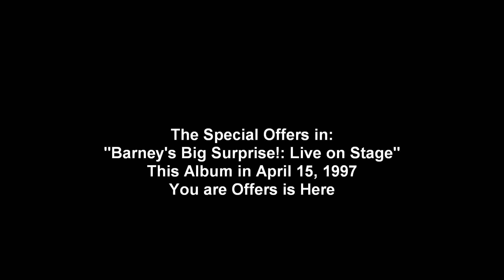Barney Magazine 1997 Promo - Spring 1997 Ad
Barney Magazine - Spring 1997
Splish Splash It's Raining!

Lot's of PBS Stations